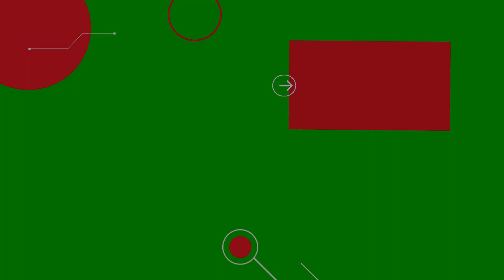The Legend of Zelda the Wind Waker HD | Parte 42 | La Marioneta de Ganon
Seguimos con el mini maraton de la leyenda del heroe del viento!
Hoy estamos ante la antesala de lo que es el enfrentamiento final del juego, no se lo pierdan!